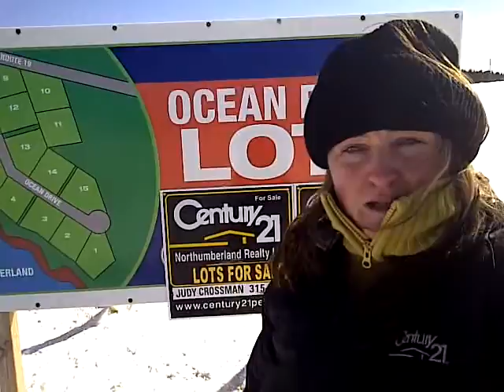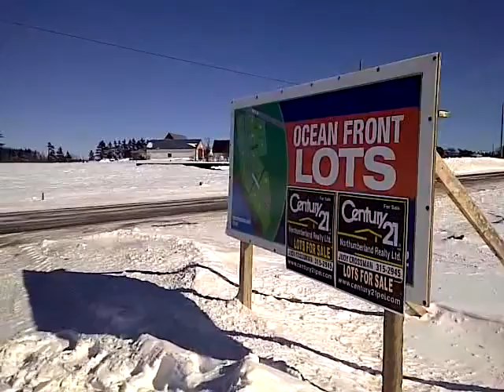PRINCE EDWARD ISLAND REAL ESTATE, WATERFRONT PEI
Waterfront PEI,  south shore Prince Edward Island only 15 minutes to Charltottetown.  please contact Judy Crossman
Century 21 Northumberland